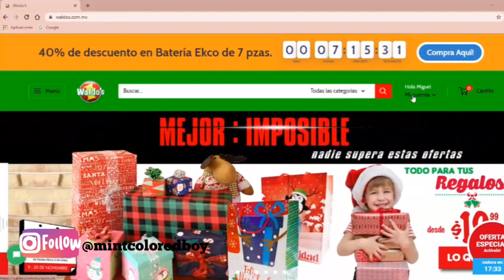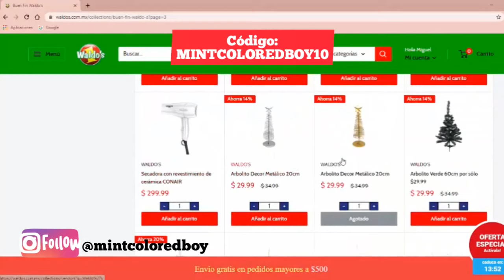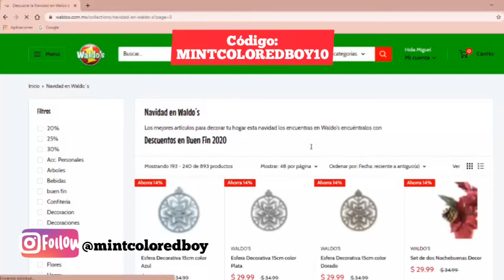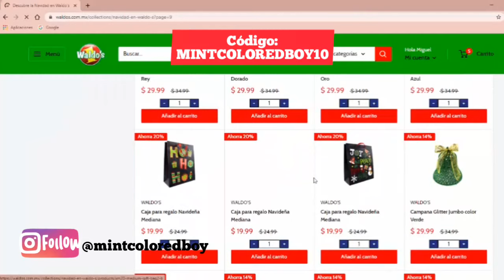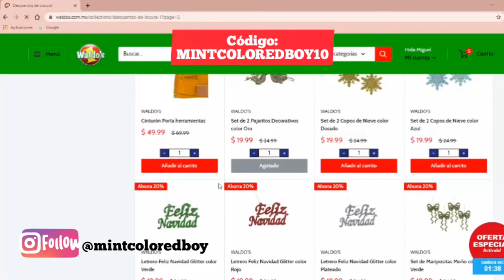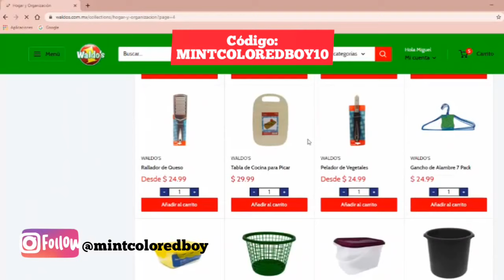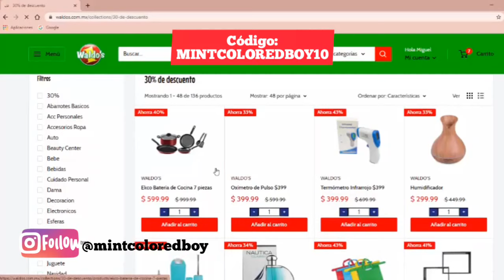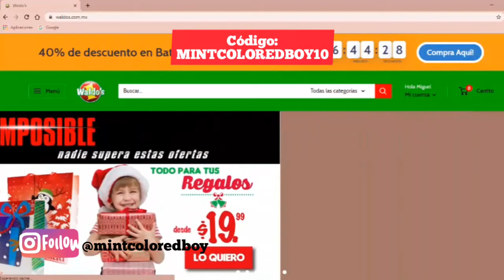Recorrido en la Tienda Virtual de Waldos // Codigo de Descuento Especial.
Holi el dia de hoy vamos a visitar el sitio web de Waldos. Espero disfrutes del video y del codigo de descuento que tenemos para ti. Visita

🔵 CODIGO DE 10% DESCUENTO:  MINTCOLOREDBOY10